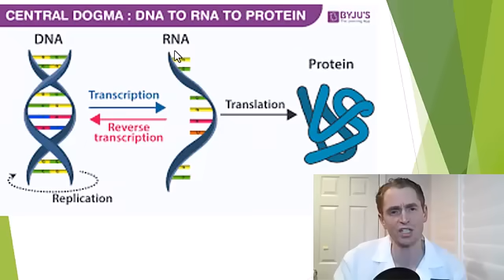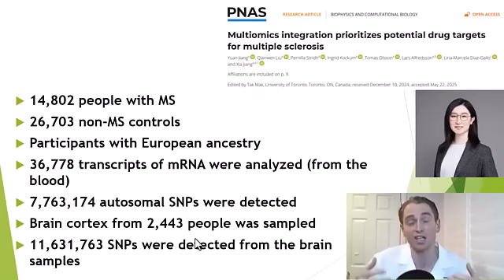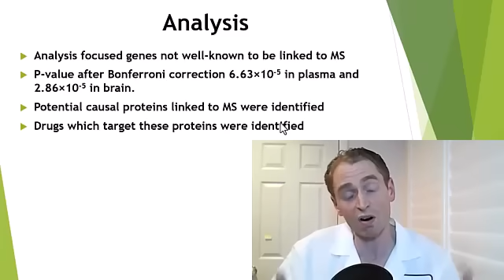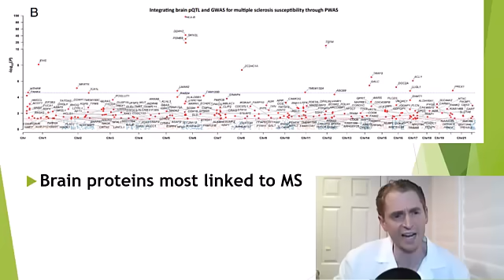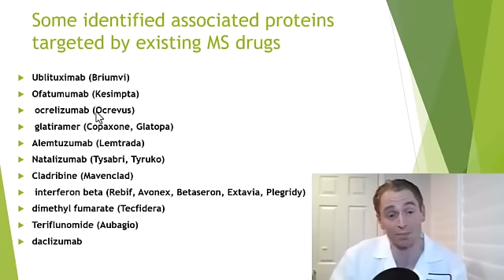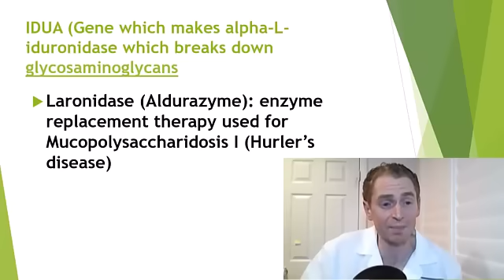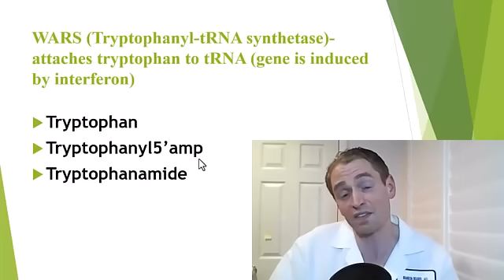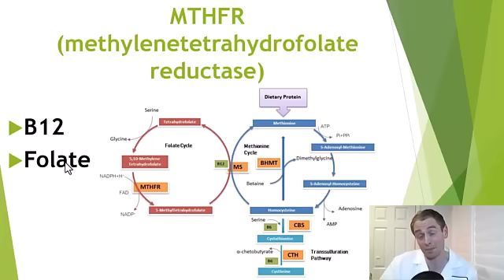Multiple Sclerosis: 18 New Drugs!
In an excellent research study from Stockholm, the genes and proteins of people with and without MS were analyzed to look for potential new drug targets.  Existing pharmaceuticals which affect these proteins were then identified.  Could any of these agents be developed into a future MS treatment?

sources:

Relationship of tryptophan metabolites with the type and severity of multiple sclerosis